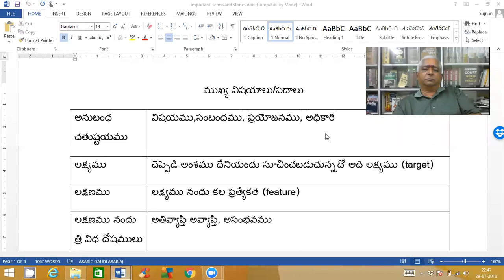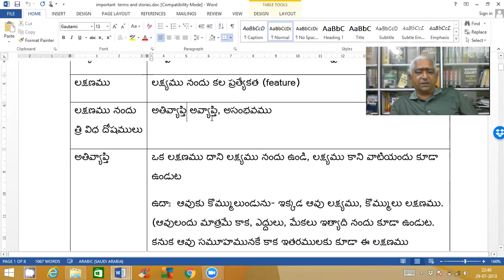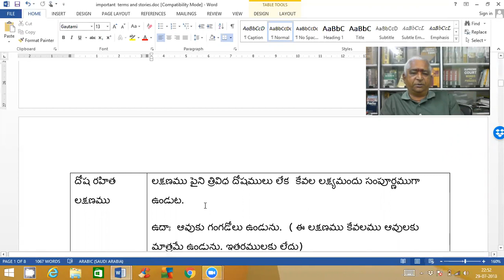తర్క సంగ్రహః - ఇందులోని కొన్ని ముఖ్యమైన విషయాలు/పదాలు-1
M.A.Sanskrit లో ఉన్న తర్కసంగ్రహః అన్న పాఠ్యాంశము గురించి నాకు అర్ధమైనట్లుగా చెప్పిన అంశాలు.  ఇది శాస్త్ర చర్చ కాదని గమనించగలరు.
ఇందులో ముందుగా తర్క సంగ్రహములోని కొన్ని ముఖ్యమైన పదములకు అర్థములు చెప్పుకుని, గ్రంథములోనికి వెళ్తాము.  చివరిగా,  ధారణ చేయుటకు వీలుగా తర్క సంగ్రహః మూల గ్రంథము కూడా  పారాయణ చేయబడినది